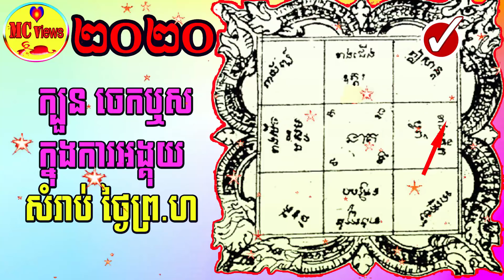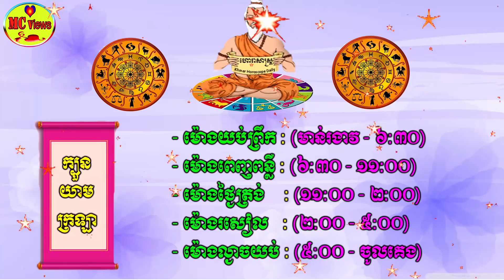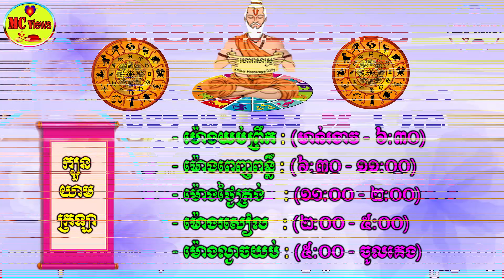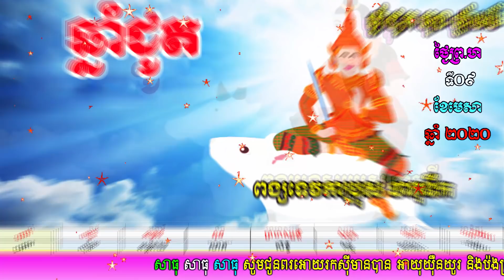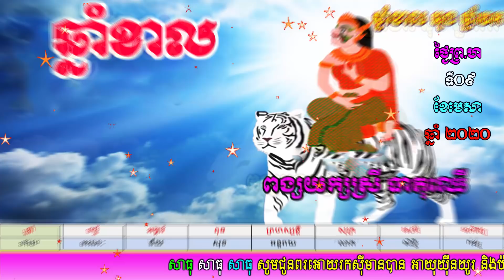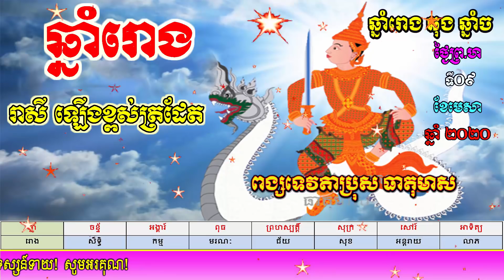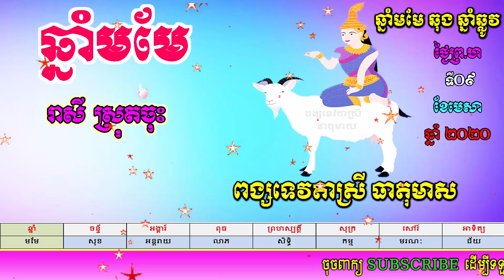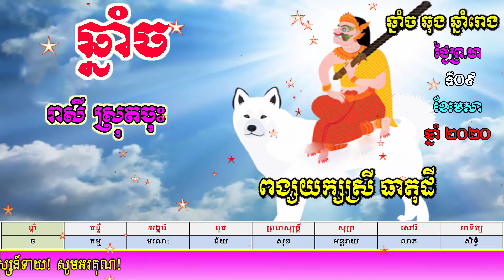ហោរាសាស្ត្រប្រចាំថ្ងៃព្រហស្បត្តិ៍ ទី០៩មេសា ឆ្នាំ២០២០, khmer horoscope daily by mc views channel